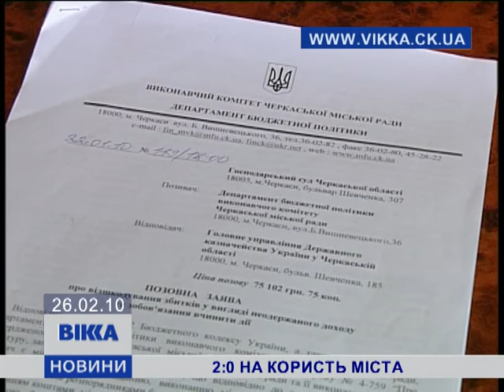2:0 на користь міста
Госказначейство выплатит Черкассам 250 тисяч гривен